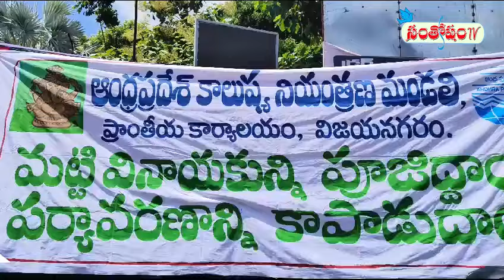మ‌ట్టి గ‌ణ‌ప‌తిని పూజిద్దాం, ప‌ర్యావ‌ర‌ణాన్ని ప‌రిర‌క్షిద్దాం - జిల్లా క‌లెక్ట‌ర్ బి.ఆర్ అంబేద్క‌ర్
మ‌ట్టి గ‌ణ‌ప‌తిని పూజిద్దాం... ప‌ర్యావ‌ర‌ణాన్ని ప‌రిర‌క్షిద్దాం
జిల్లా క‌లెక్ట‌ర్ డాక్ట‌ర్ బిఆర్ అంబేద్క‌ర్ పిలుపు

విజ‌య‌న‌గ‌రం, సెప్టెంబ‌రు 06 ః
               మ‌ట్టి గ‌ణ‌పతిని పూజించ‌డం ద్వారా ప‌ర్యావ‌ర‌ణాన్ని కాపాడాల‌ని జిల్లా క‌లెక్ట‌ర్ డాక్ట‌ర్ బిఆర్ అంబేద్క‌ర్ పిలుపునిచ్చారు. వివిధ ర‌కాల ర‌సాయ‌నాల‌ను పూసి, ప్లాస్ట‌ర్ ఆఫ్ పారిస్‌తో త‌యారు చేసిన విగ్ర‌హాల స్థానంలో నీటిలో సుల‌భంగా క‌రిగిపోయే మ‌ట్టి విగ్ర‌హాల‌ను మాత్ర‌మే పూజించాల‌ని ఆయ‌న కోరారు. కాలుష్య నియంత్ర‌ణ మండ‌లి ఆధ్వ‌ర్యంలో మ‌ట్టి గ‌ణ‌పతి విగ్ర‌హాల పంపిణీ కార్య‌క్ర‌మాన్ని క‌లెక్ట‌రేట్ వ‌ద్ద జిల్లా క‌లెక్ట‌ర్ అంబేద్క‌ర్ శుక్ర‌వారం ప్రారంభించారు.
               ఈ సంద‌ర్భంగా క‌లెక్ట‌ర్ మాట్లాడుతూ, వినాయ‌క విగ్ర‌హాల అలంక‌ర‌ణ‌లో ర‌సాయ‌నాల బ‌దులు స‌హ‌జ‌మైన రంగుల‌నే వాడాల‌ని, త‌యారీలో, అలంక‌ర‌ణ‌లో, పూజ‌లో సింగిల్ యూజ్ ప్లాస్టిక్‌, ధ‌ర్మాకోల్ వాడొద్ద‌ని సూచించారు. మ‌ట్టి విగ్ర‌హాల‌ను వాడ‌టం వ‌ల్ల, అవి ప‌ర్యావ‌ర‌ణానికి హాని చేయ‌కుండా, నీటిలో సులువుగా క‌రిగిపోతాయ‌ని చెప్పారు. మ‌న భ‌విష్య‌త్ త‌రాల శ్రేయ‌స్సు కోసం ప్లాస్టిక్ వాడ‌కాన్ని విడ‌నాడాల‌ని సూచించారు. ప్ర‌భుత్వ ఆదేశాల మేర‌కు జిల్లా వ్యాప్తంగా కాలుష్య నియంత్ర‌ణ మండ‌లి ఆధ్వ‌ర్యంలో సుమారు 8 వేల మ‌ట్టి గ‌ణ‌ప‌తి విగ్ర‌హాల‌ను పంపిణీ చేయ‌డానికి ఏర్పాట్లు చేశామ‌ని తెలిపారు. విజ‌య‌న‌గ‌రంలో ఆరు చోట్ల‌, గ‌జ‌ప‌తిన‌గ‌రం, బొబ్బిలిలో కూడా మ‌ట్టి విగ్ర‌హాల‌ను పంపిణీ చేస్తున్న‌ట్లు క‌లెక్ట‌ర్ వెళ్ల‌డించారు.
                ఈ కార్య‌క్ర‌మంలో డిఆర్ఓ ఎస్‌డి అనిత‌, కాలుష్య నియంత్ర‌ణ మండ‌లి ఇఇ స‌రిత‌, డిఎంఅండ్‌హెచ్‌లో డాక్ట‌ర్ ఎస్‌.భాస్క‌ర‌రావు, ఆసుప‌త్రి సూప‌రింటిండెంట్ డాక్ట‌ర్ అప్ప‌ల‌నాయుడు త‌దిత‌రులు పాల్గొన్నారు.